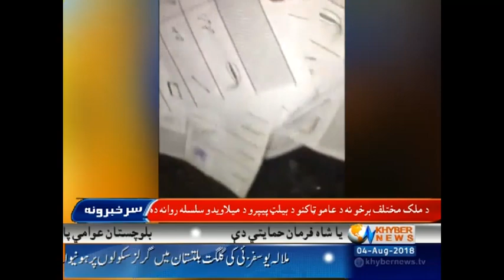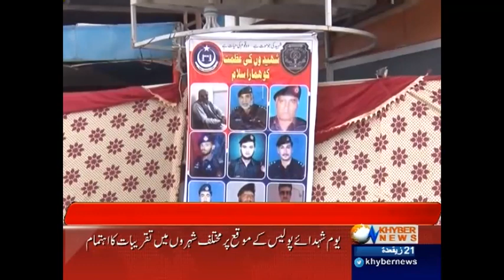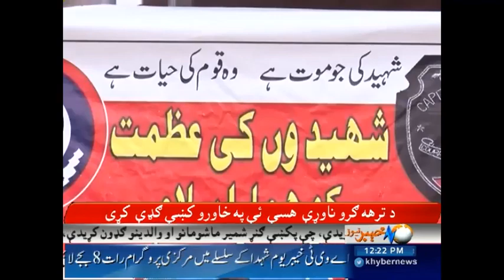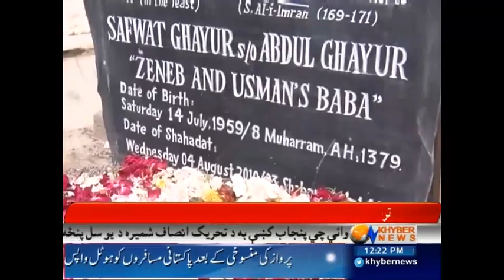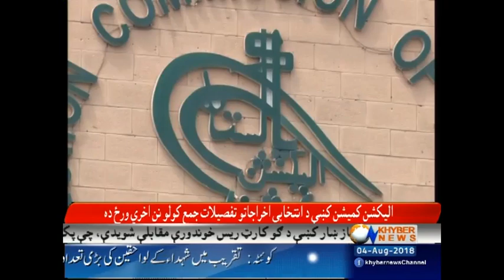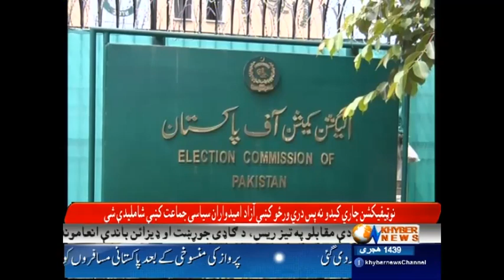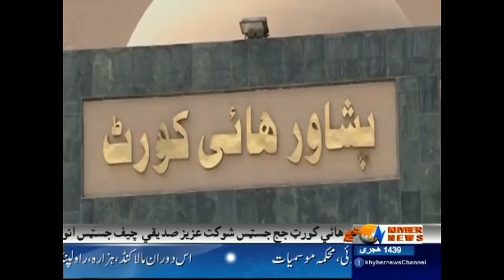Police Ny lazwal Qurbanian Di Han | Headlines 12 PM | 4 August | 2018 Khyber News | KA1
Police Ny lazwal Qurbanian Di Han | Headlines 12 PM | 4 August | 2018 Khyber News